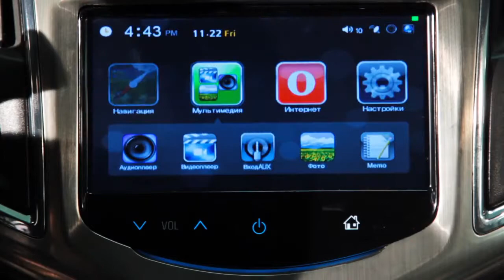Интернет на штатном мониторе Opel и Chevrolet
с помощью модуля интерфейсного подключения и модуля NKP-2100 можно организовать интернет-подключение Opel Astra J, Insignia, Mokka, Meriva, Corsa, Zafira, Chevrolet Cruze, Chevrolet Meriva, Chevrolet Orlando!
Аналогичное подключение можно организовать на ЛЮБОЙ штатный монитор ЛЮБОГО автомобиля